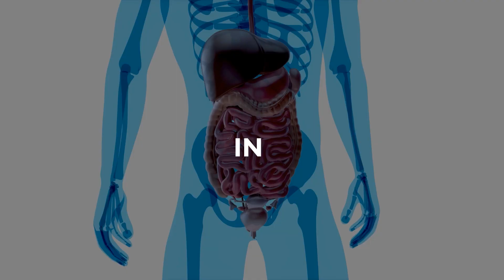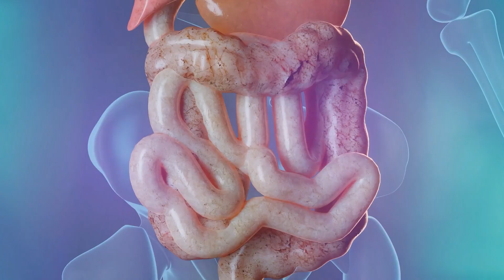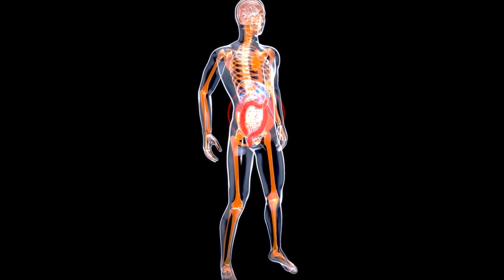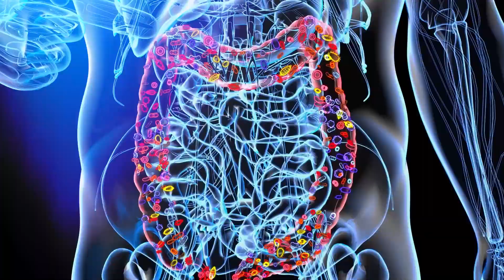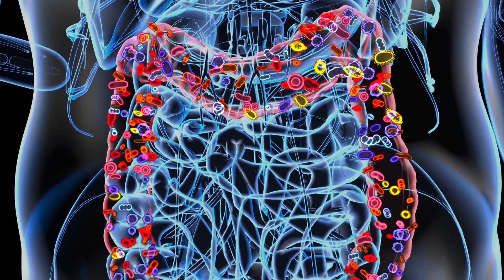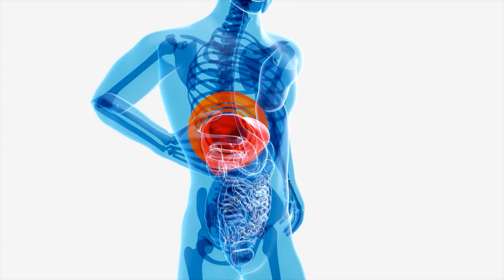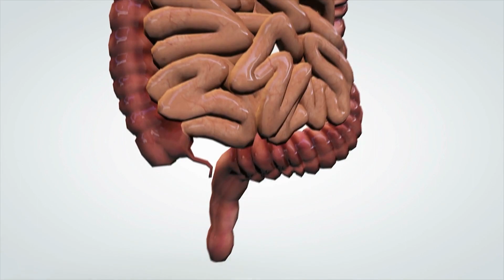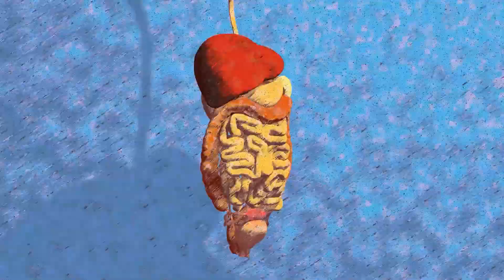The Silent Warning: 9 Alarming Symptoms of Low Probiotics!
Discover the mysterious world of the gut microbiome and its vital role in maintaining optimal health. As it turns out, good bacteria, or probiotics, are essential for numerous bodily functions, from digestion to mood regulation.

 In this comprehensive video by MindFit Fusion, we delve deep into the top 9 signs that your body is screaming for more probiotics. From the aftermath of antibiotic usage to the surprising link between migraines and gut health, we uncover the science and solutions behind these issues. Don't let your health suffer in silence.

Find out how probiotics can transform your well-being and why they're the unsung heroes of our bodily ecosystem.